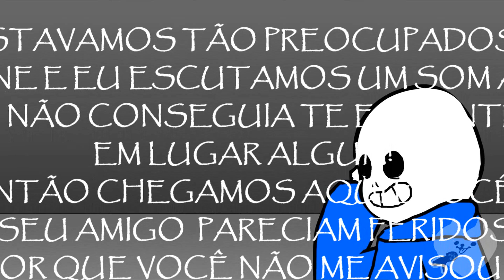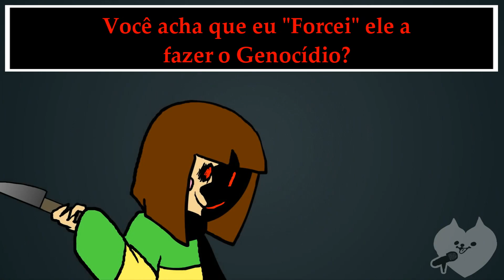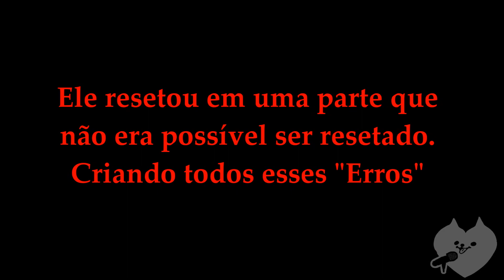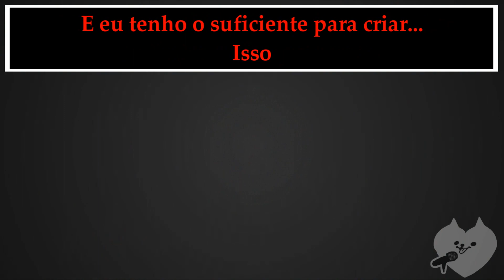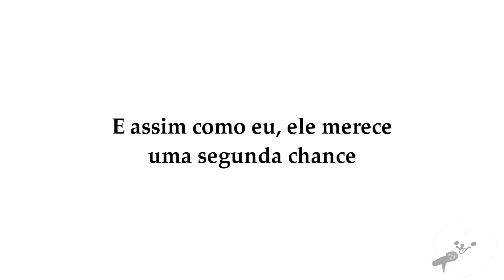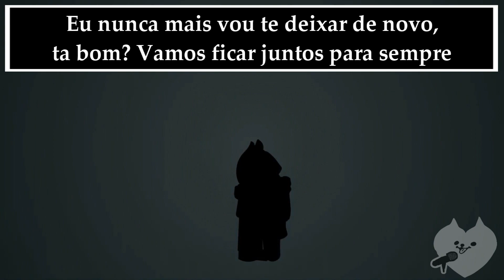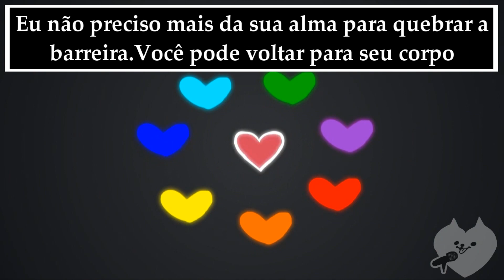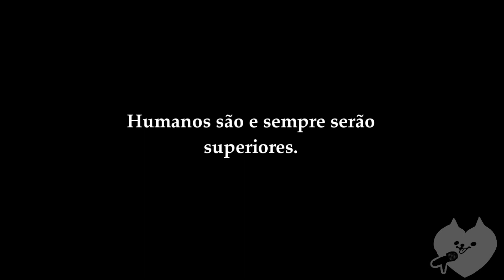【Glitchtale】Episódio 5: Continuar [Dublagem PT-BR] {Camila Cuevas}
Chara:   @mayamoony

sans: River

Flowey/Asriel Deus:   @rodyanimacoes6026

Gaster:  @dubladoresquecido8568

Asriel:  @kamiicatears

PAPYRUS: Ray

???:  Kie# 2221

Frisk:  @keikatongos

               Um abraço a todos e continuem determinados!